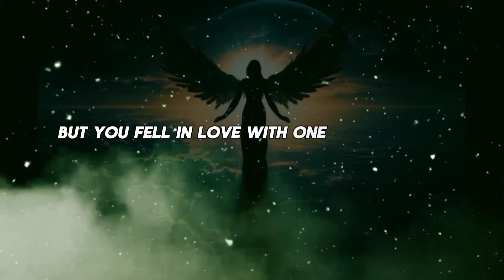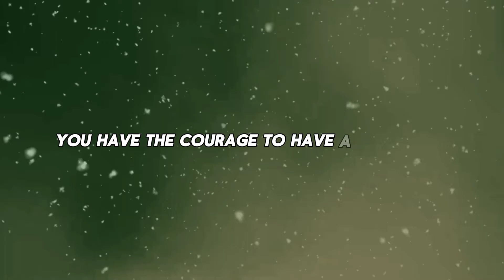💌Someone is crying and suffering because of you....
God helps
Godly quotes
Bible Quotes
God Message Tarot
Financial abundance
Angels message
Jesus message
Godly quotes
Lord Helps
Jesus quotes
God
God message
Jesus
Jesus message
God messages
Urgent message from God
Jesus says
Angel Signs
God msg
Angels message
Universe message
Money miracle
Life quotes
Faith quotes
Universe message
Angel message
God Message For You Today
God says
Positive life affirmation
1111
Inspirational message
Spiritual guidance
Overcoming challenges
Belief and trust
Inner strength
Positive mindset
Self-improvement
Emotional healing
Personal growth
Spiritual journey
Hope and encouragement
Finding purpose
Motivational speech
Self-worth and self-esteem
Divine guidance
Divine intervention